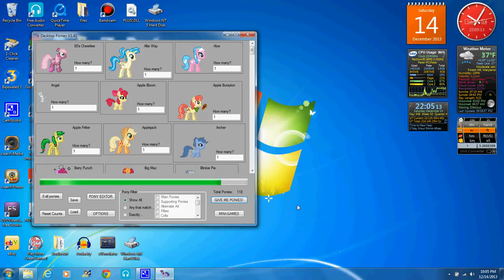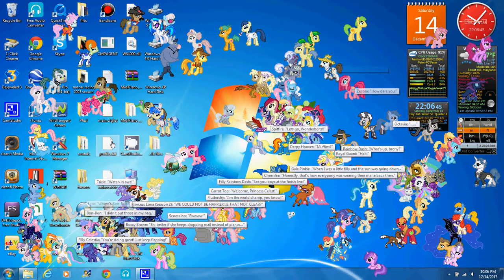Desktop Ponies on Windows 7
I downloaded Desktop Ponies (version 1.4.1) last month. It's a really entertaining program especially if you're a brony or pegasister.